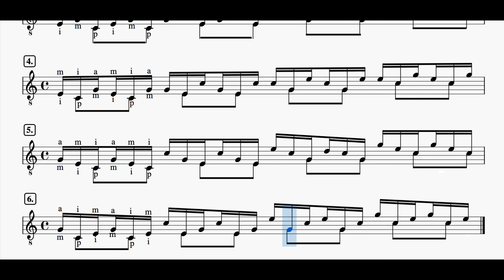Guitar School Book 4, Page 29.1 - Arpeggio Collection 1-6 on Guitar by Heinrich Albert (1870-1950)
Use the Triads in all keys with this Arpeggio Collection
Read on… Heinrich Albert was a german guitar player, composer and teacher of the Classical Guitar.
Classical Guitar School for Solo Guitar - Course in artistic guitar playing
School of fluency; technical exercises; Scales, thirds, sixths, octaves, decimals, etc.
Daily finger exercises.
Heinrich Albert Guitar School Book 4, Page 29.1
24 Arpeggio Collection
In this Video I show Nr.1 to 6
Classical Guitar Lessons with Eric Knieriem, Online and Privat
More Information at:
Lehrgang für künstlerisches Gitarrenspiel Heft 4.
Das virtuose Gitarrenspiel
Schule der Geläufigkeit; technische Übungen; Tonleitern, Terzen, Sexten, Oktaven, Dezimen u.s.w.
Tägliche Fingergymnastik
Heinrich Albert Gitarrenschule Teil 4, Seite 29.1
24 Arkordzerlegungen
Hier zeige ich die Zerlegungen 1 bis 6 (Arpeggio)